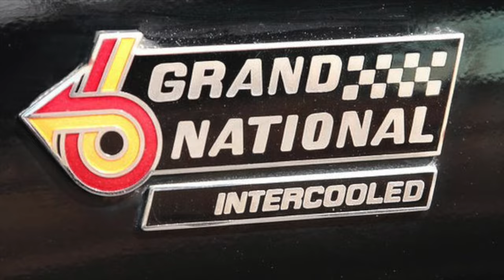2024 OBX Rod and Custom Festival Cruise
Here is our POV for Saturday's Cruise from Kitty Hawk Elementary School  to the main event location in Nags Head, NC.